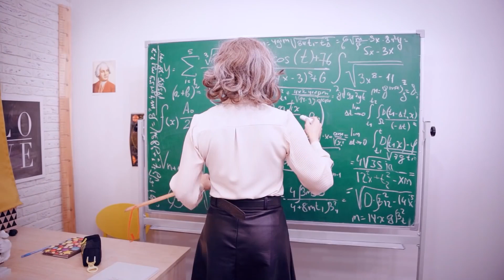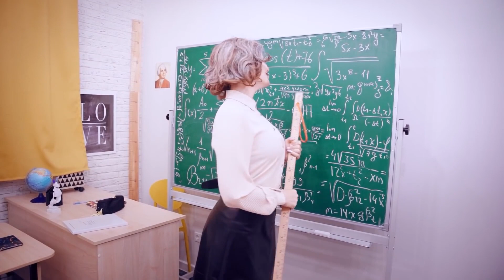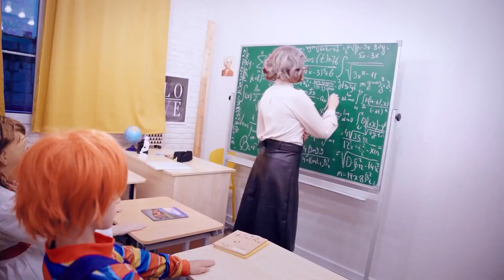GERÇEK HAYATTA LITTLE NIGHTMARES! Küçük Kabuslar Okulu!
Little Nightmares oyununda Ksenia hakkında mistik bir hikaye! Okulda kötü bir öğretmenden saklanmak zorunda! Ksenia bunu yapabilecek mi? Gerçek hayatta Küçük Kabuslar Okulu! Bu oyunu biliyor musun? Bir göz atalım!
Bu videoyu izle ve iyi seyirler!

Merhaba! Ben Ksenia (Ksu), YouTube kanalımda Her Gün benim Ailesim için birbirinden güzel videolar paylaşıyorum. Kanalımda Challenge, Oyuncak, LOL Bebek, Mucize, Eğlenceli Videosu gibi bir sürü eğlenceli ve komik video bulabilirsiniz.